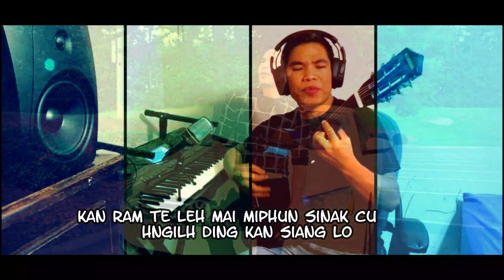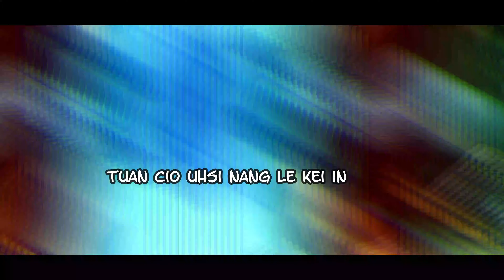Kan Siang lo L Bawi Lian